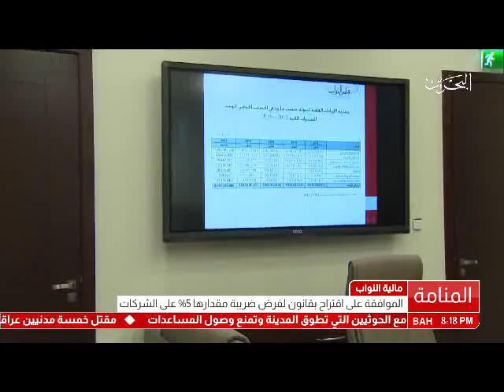البحرين : مالية النواب : الموافقة على اقتراح بقانون لفرض ضريبة مقدارها 5% على الشركات